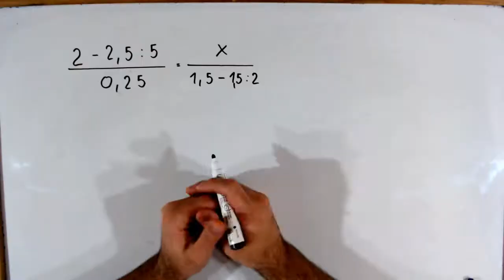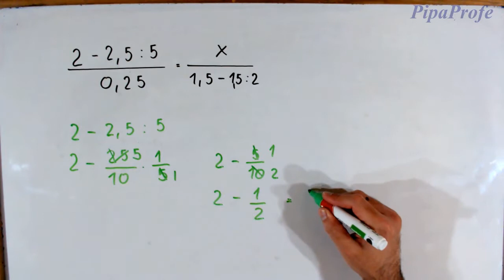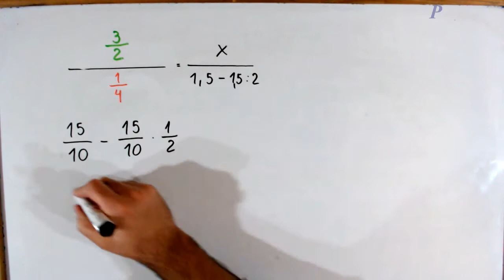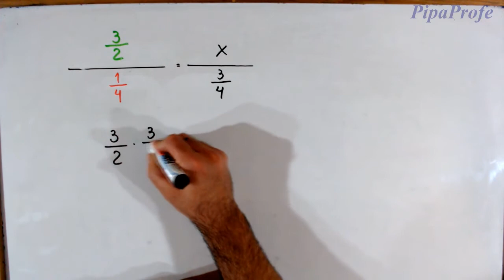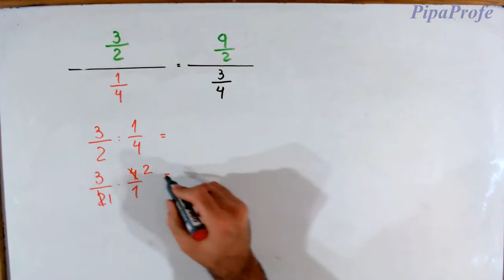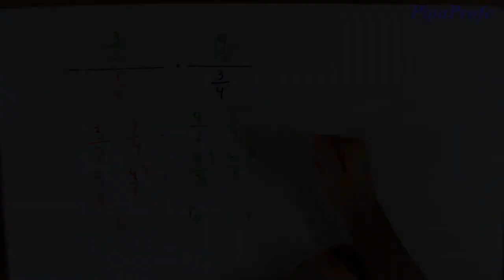Ecuación con Proporción #4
En éste video vamos a trabajar los siguientes temas:
- Ecuación con proporciones
- Ecuaciones con fracciones
- Propiedad fundamental de la proporcionalidad
- Propiedad distributiva
- Resta y división de fracciones
- Cómo pasar un número decimal a fracción
- Multiplicación de fracciones